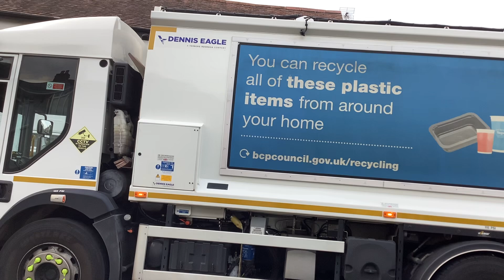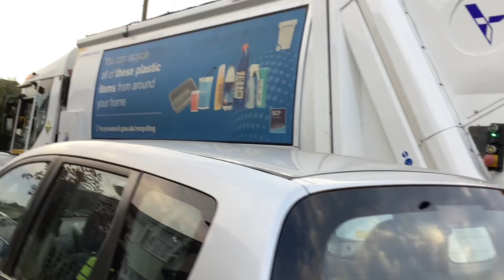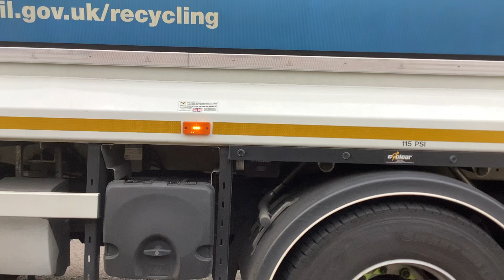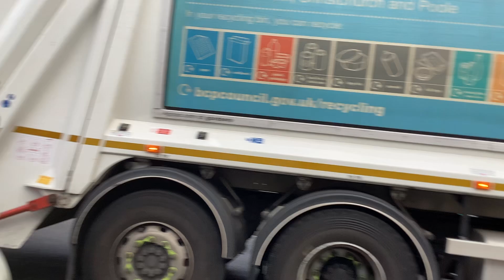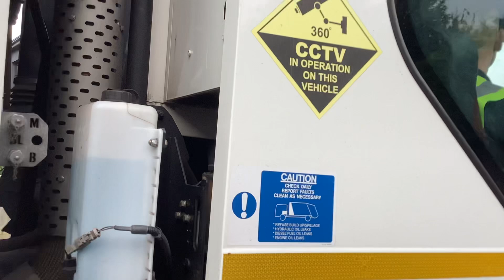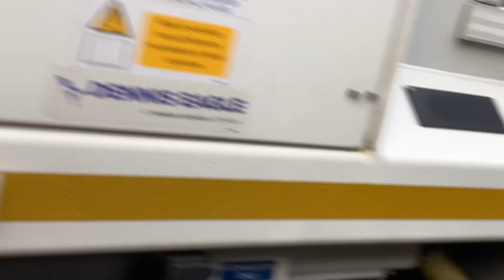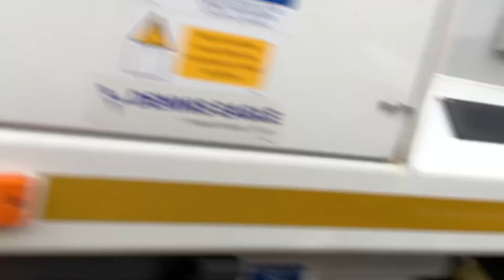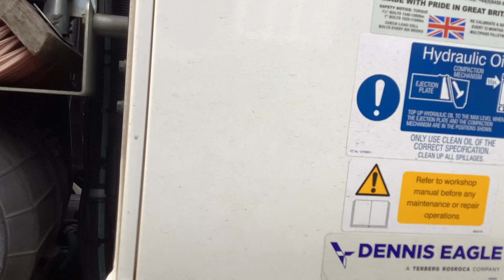Recycling bin men emptying bins in Bournemouth part 2 (01/08/2024)